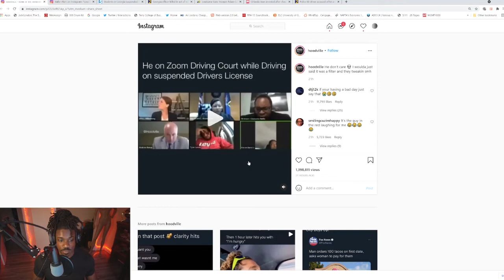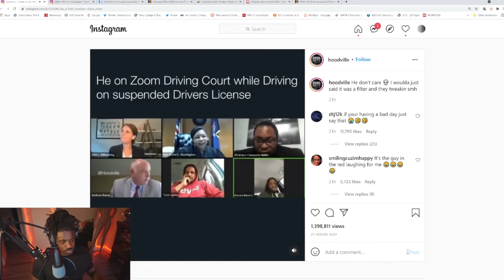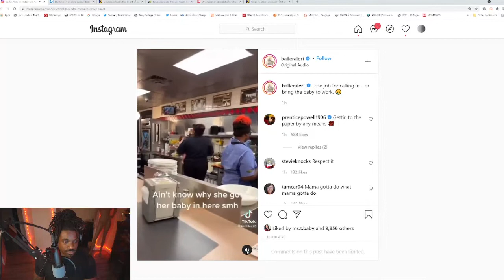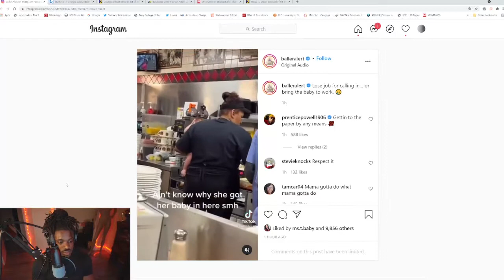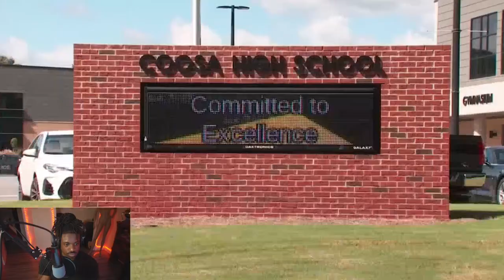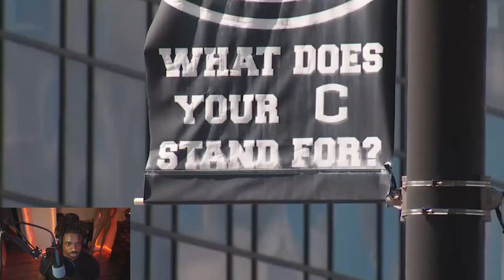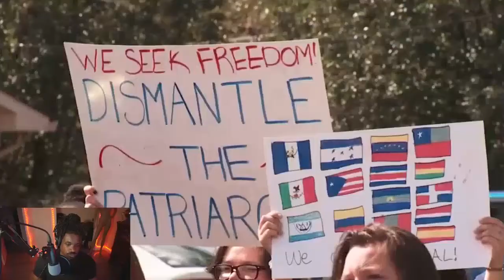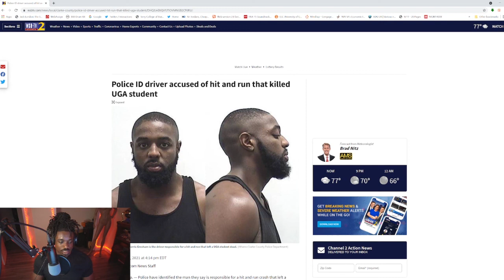Police ID driver accused of Hit & Run on UGA student Ariana Zarse After She Raised $20k For Charity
BlackGenZMindset Speaks On Police ID driver accused of Hit & Run on UGA student Arriana Zarse After She Raise $20k For Charity...